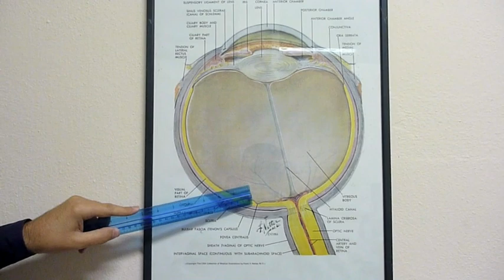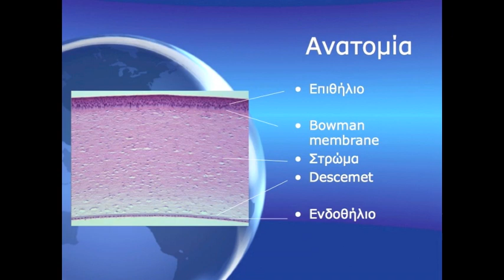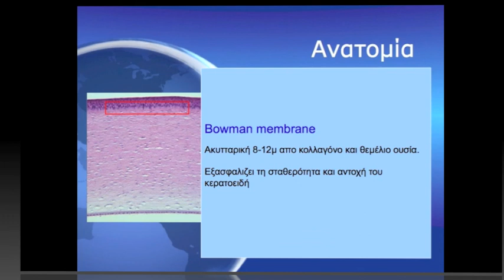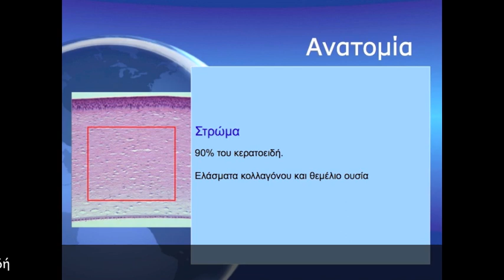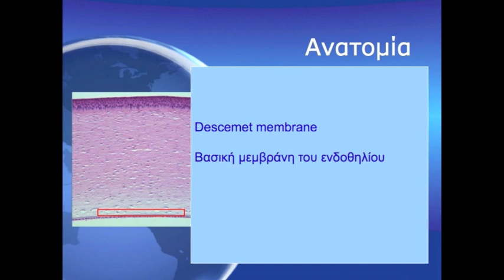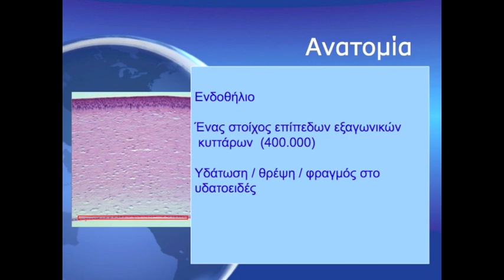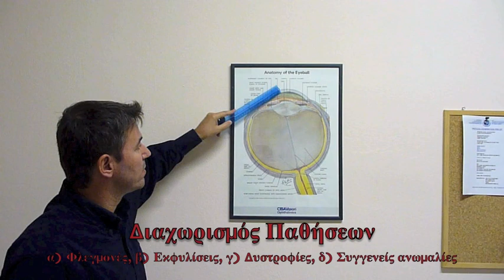EIT Med Lectures Cornea part 1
Educational Short Video for 5th-year Ophthalmology students. Greek language
Instructor: Dr Georgios Labiris, Ass. Professor of Ophthalmology